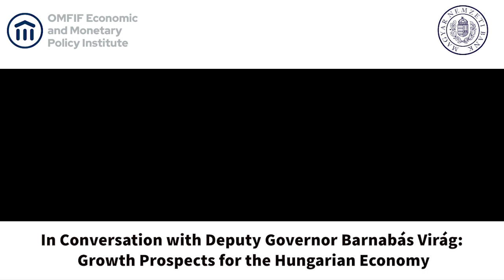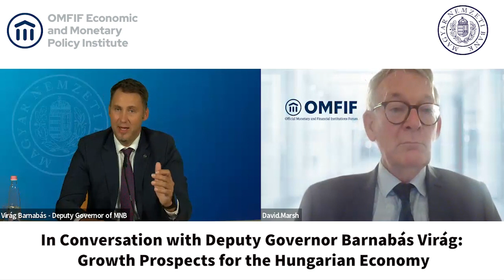In Conversation with Barnabás Virág: Growth Prospects for the Hungarian Economy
MNB Deputy Governor Barnabás Virág speaks with OMFIF Chairman David Marsh for a conversation on the economic outlook in Hungary. Their discussion covers the short- and long-term economic trajectory in Hungary. Topics include inflation and monetary policy, improving productivity and competitiveness, FDI, export diversification, progress on the sustainable agenda and Hungary’s prospects for joining the EMU.